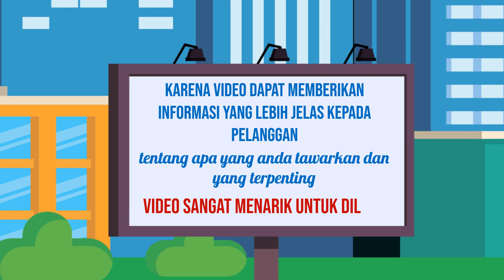Video Penjualan Online, Digital di Tegal Jasa Edit Konten 24 Jam Ampuh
Jasa Edit Video Promosi / Video Penjualan Online, Digital di Tegal Jasa Edit Konten 24 Jam Ampuh atau

Daftar Isi
00:00 - Cara Edit Video Iklan dokter mata, dokter mobil kelapa gading, dokter mata jakarta selatan
00:10 - Contoh Iklan Promosi dokter neurologi anak, dokter nefrologi, dokter nenden, dokter naturopati
00:30 - Contoh Video Promosi dokter ortopedi, dokter obgyn,
00:40 - Contoh Konten Branding dokter obgyn, dokter onkologi
00:50 - Resep Makanan dokter spesialis anak, dokter spesialis kulit, dokter spesialis anak, dokter spesialis kulit